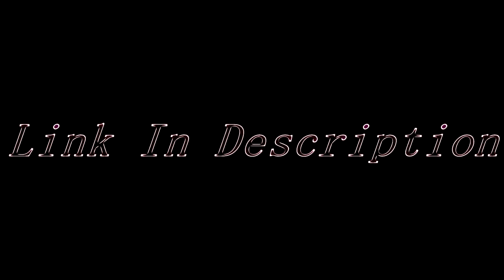Bo2 Clip Pack #1 (Scarz)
Hope you guys like this clip pack took me a while to do because of irl shit but its here now so link me some edits and its 2gb because i didn't cut like 3 clips